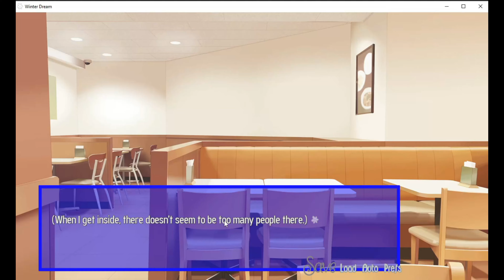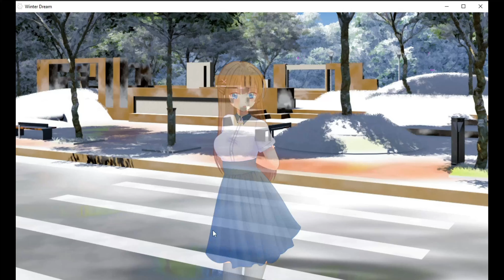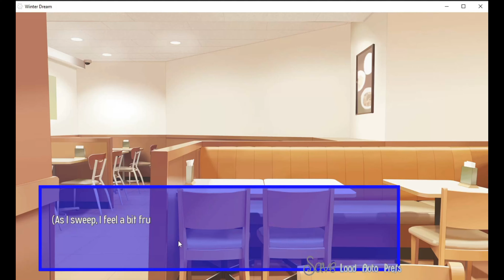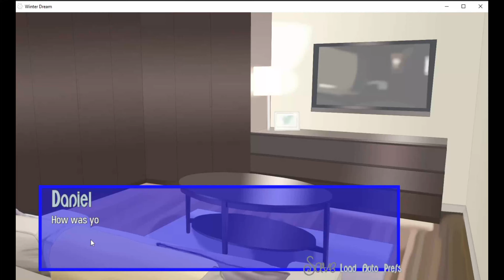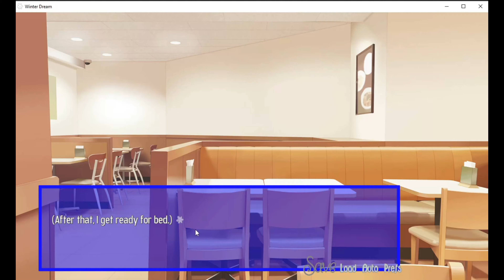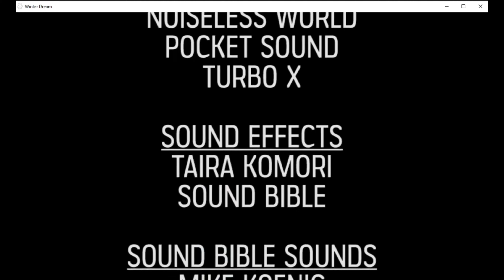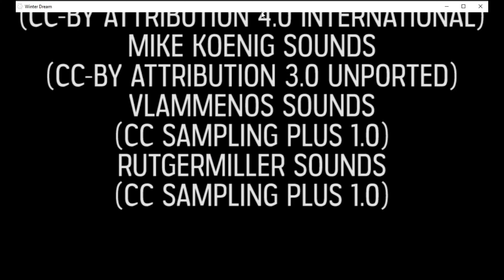Winter Dream Full Gameplay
Welcome back everyone! Today I'm playing Winter Dream made by the same creator of School for the Friendless but this time we come back from a long vacation! Make sure to SMASH that like button below as well! Stick around for more content!

Social Media!